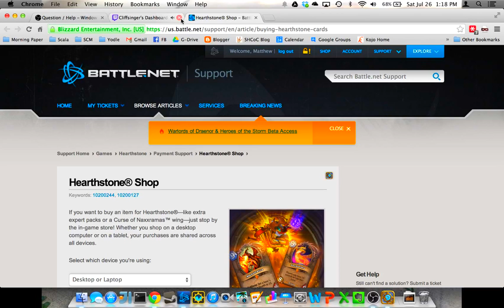Hearthstone Card Opening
I buy and open 40 packs of Hearthstone cards. Sean joins me parts way through and gives commentary on the cards.